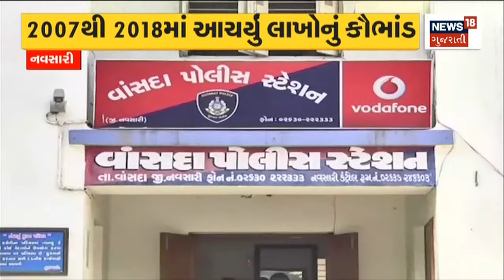Patan News : MLA Lavingji Thakor ગરબે રમ્યા | Radhanpur | Political News | News In Gujarati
MLA Lavingji Thakor played garba in Radhanpur of Patan. Bhagwat enjoyed garba during the week.

Patan ના Radhanpur માં MLA Lavingji Thakor ગરબે રમ્યા.ભાગવત સપ્તાહમાં ગરબાની મોજ માણી.n18oc_patan